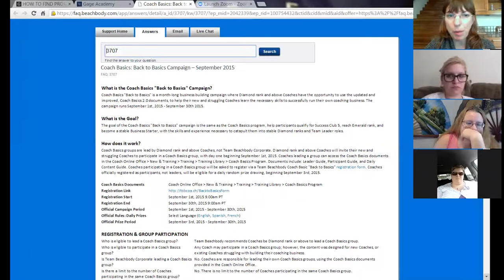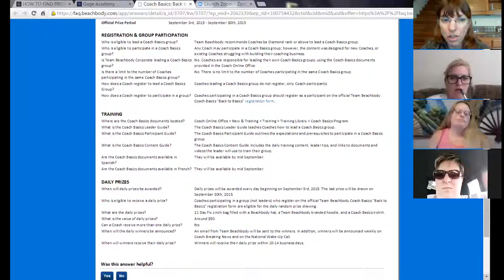9/2/15 Be the Change Team Meeting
So excited for Fall!!! Back To School Challenge Groups are what it's all about. :)